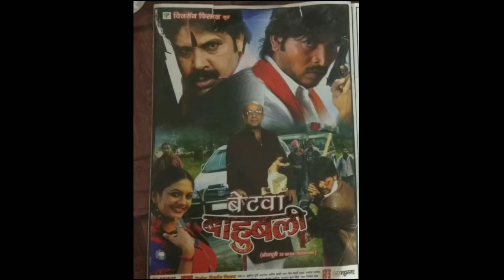कैसा रहा Actor, Director और Producer तक का सफर ? | Dastan e Struggle With Chandra Prakash Gupta | FC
कैसा रहा Actor, Director और Producer तक का सफर ? | Dastan e Struggle With Chandra Prakash Gupta | Deepak Goutam | Chandan Goutam | Filmi Chanakya | FC

• चाट स्टॉल से लेकर Bollywood और TV actor तक का सफर ? | Dastan e Struggle With Prem Sharma
• देहाडी़ मजदूरी से लेकर Actor, Director और Producer तक का सफर ? | Dastan e Struggle With Parimal Roy

Light Stand

Our team
Deepak Goutam
Chandan Goutam
Edited by - Chandan Goutam

Chris Haugen - fresh fallen snow
PRFCT - fly with you